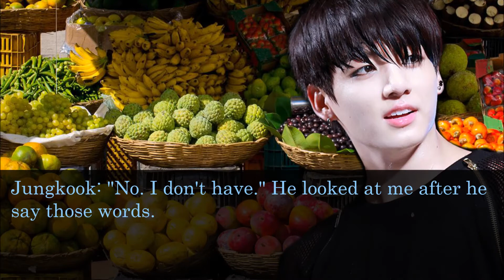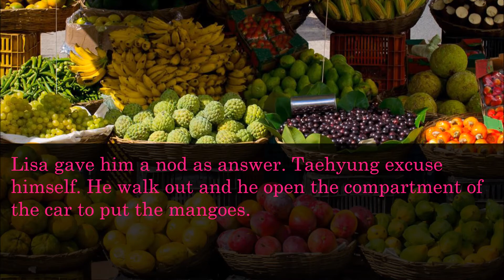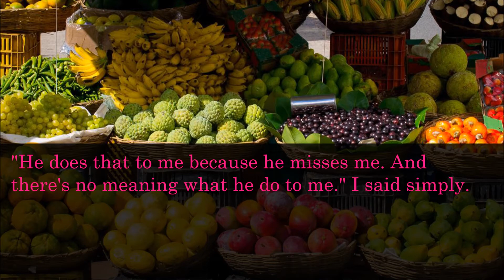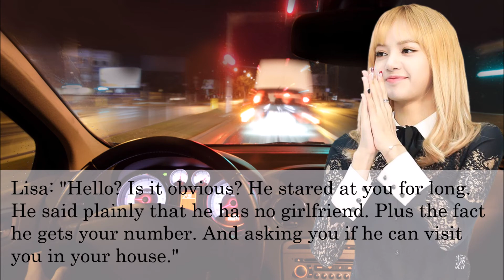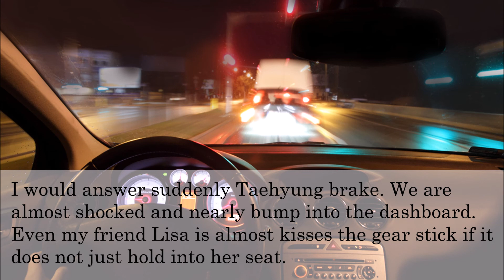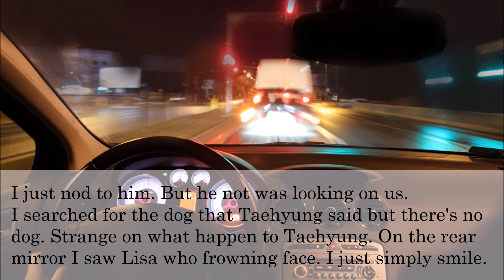[BTS TAEHYUNG FF] 'Destiny' - Chapter 08